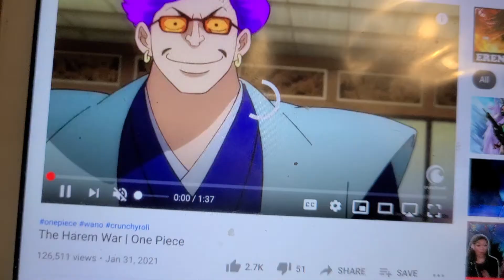THE HARREM WAR ONE PIECE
new war about to start